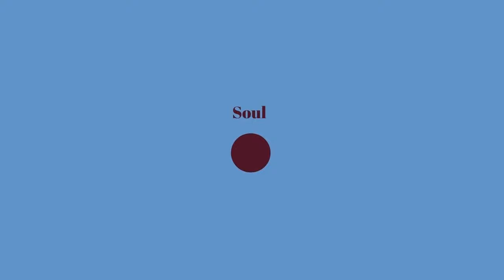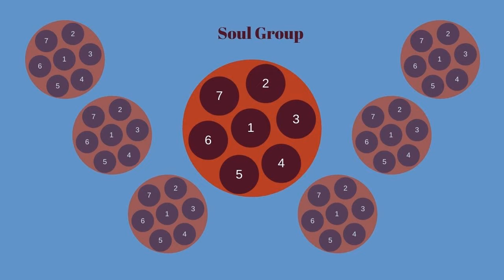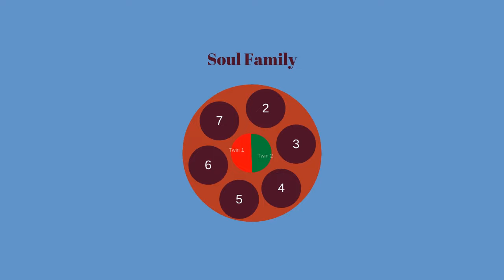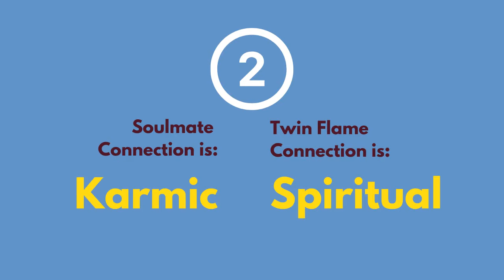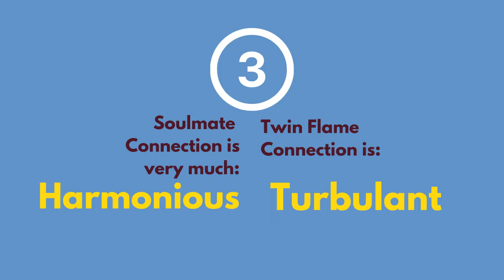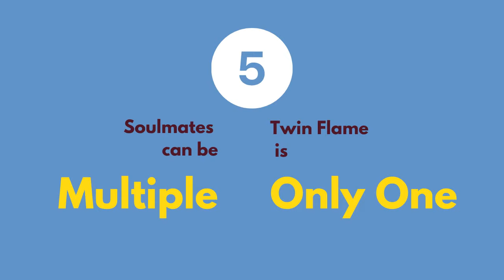Twin Flame vs Soulmate: 6 Differences!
There is often a lot of confusion when it comes to understanding what is the difference between a soul mate and a twin flame and what is their role in our life!
This video discusses the differences between the two and overall understanding of how we need to navigate through these connections.